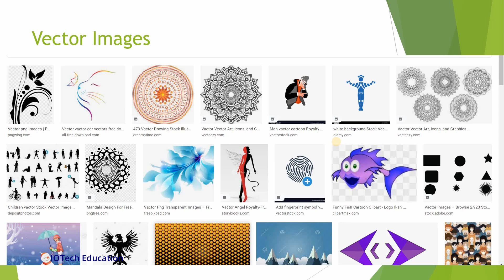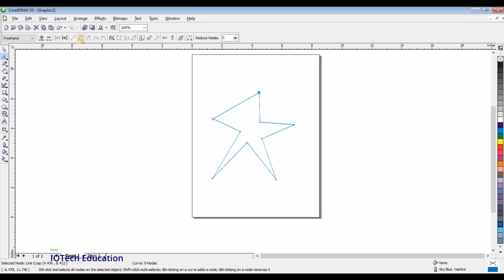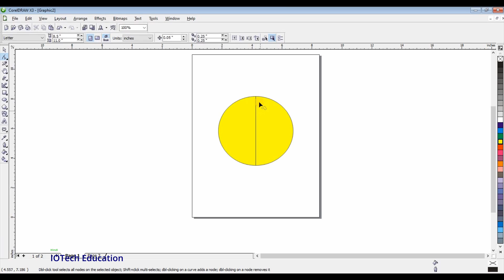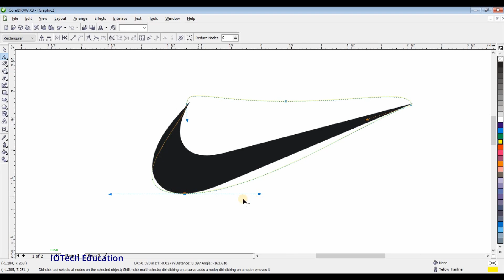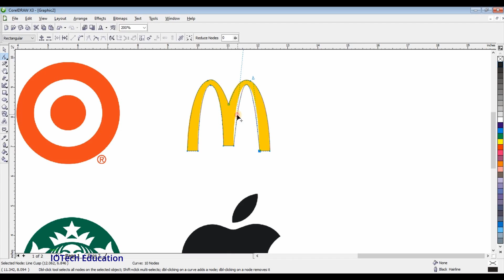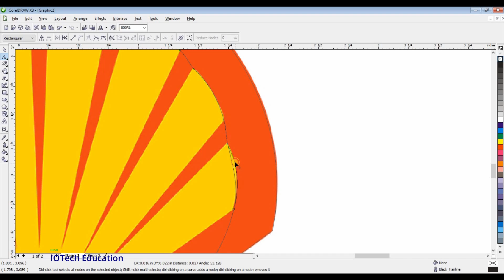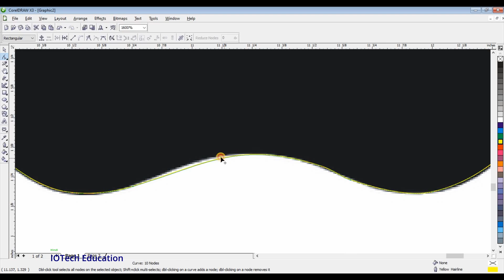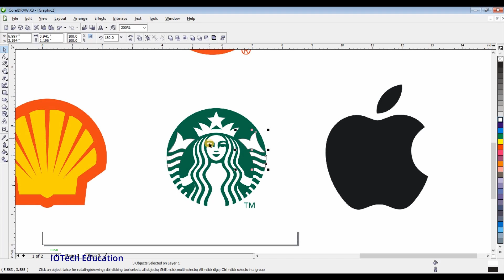Corel Draw Chapter 1 in Hindi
About Corel Draw, Shape tool, Logo Design